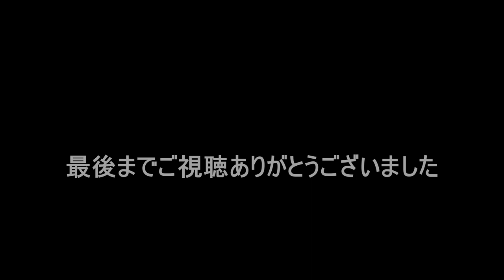【River Test】Timsbury, Pike ＆Greyling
英国を中心としたフライフィッシングと世界各地の釣り、魚にまつわるビデオです。

All photos are taken by me or Public Domain except below
Photo Attribution details are :

0:00

知人のチャンネルです。

ブラウン・トラウト